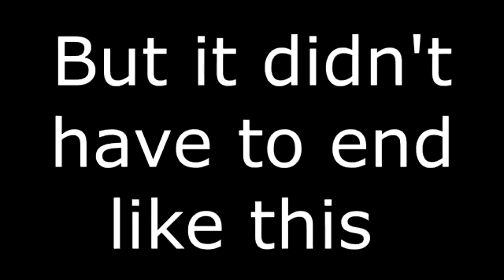Don't smoke weed kids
Dylan learns not to smoke